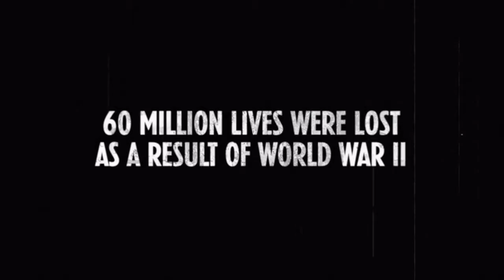World at War ending